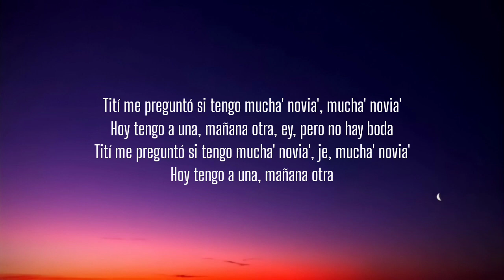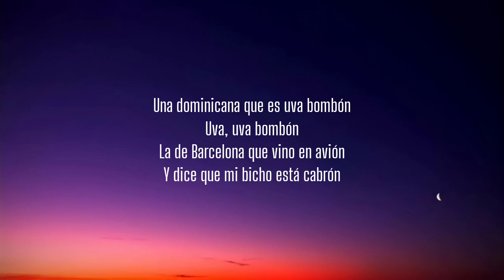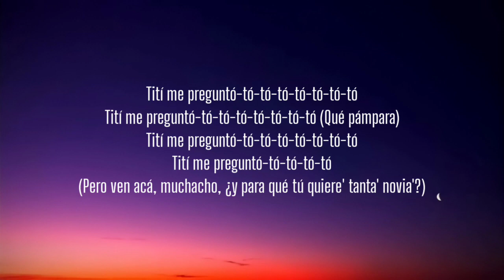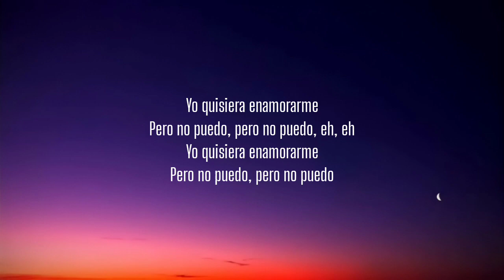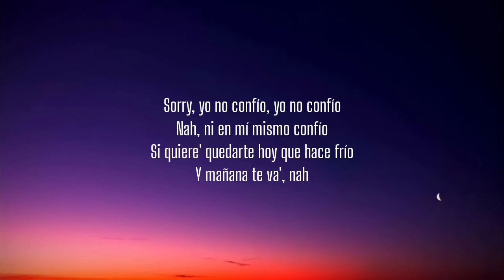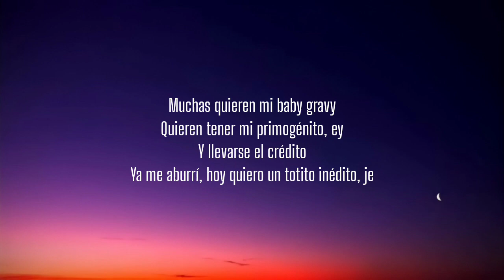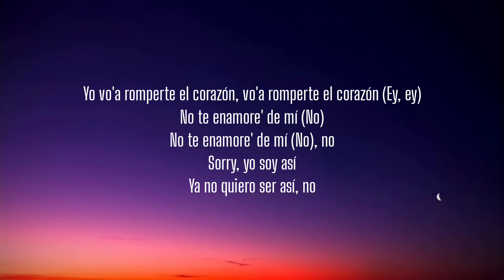Bad Bunny - Tití Me Preguntó (Letra/Lyrics)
Lyrics:

[Letra de "Tití Me Preguntó"]

Ey

Tengo una colombiana que me escribe to' los día'

[Outro Instrumental]